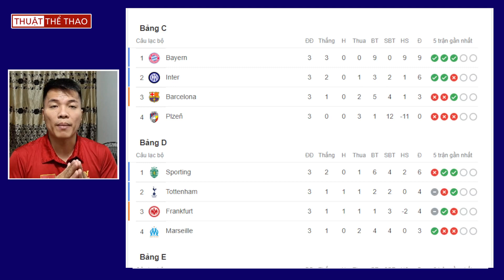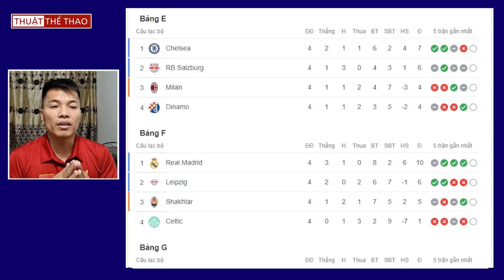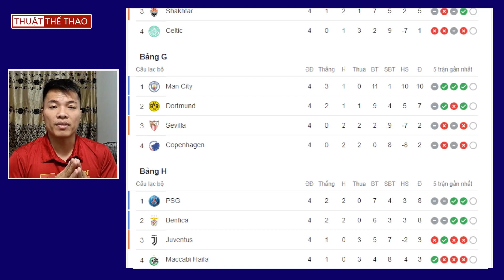Bảng xếp hạng Cúp C1 châu Âu mới nhất | Những CÚ SỐC lớn | Xác định đội bóng đầu tiên vào vòng 1/8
Bảng xếp hạng Cúp C1 châu Âu mới nhất | Những CÚ SỐC lớn | Xác định đội bóng đầu tiên vào vòng 1/8 Champions League 2022/2023.
➨ Xem TIN BÓNG ĐÁ VÀ CHUYỂN NHƯỢNG MỚI NHẤT tại đây